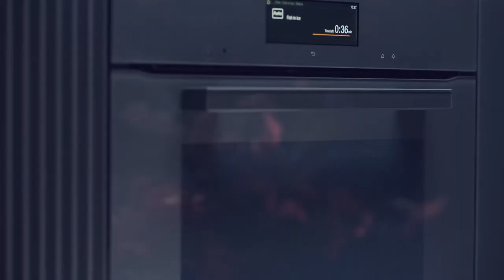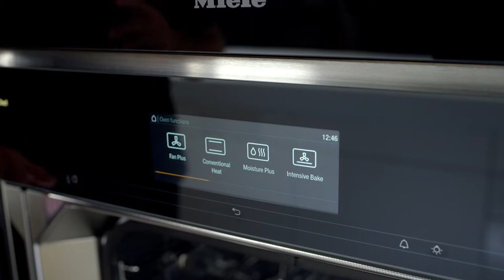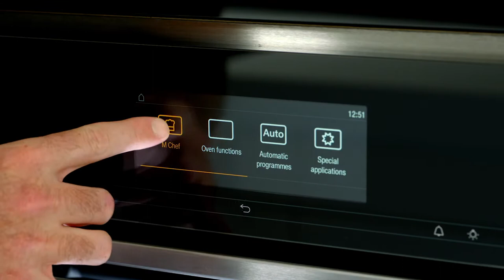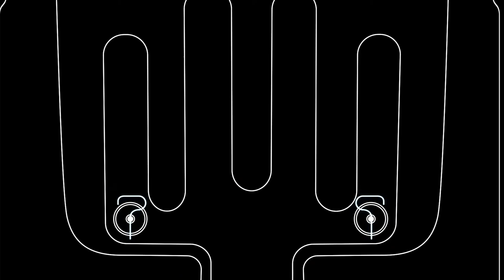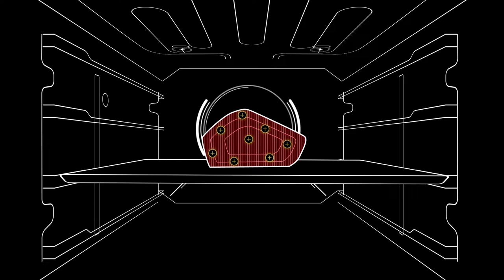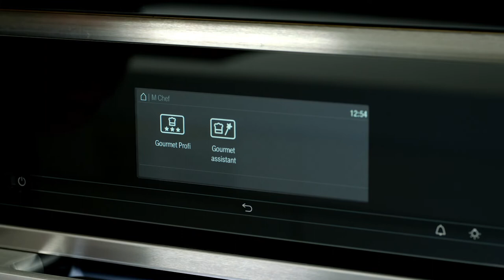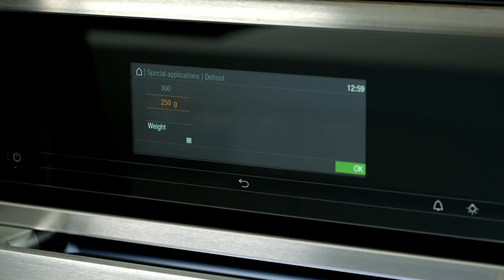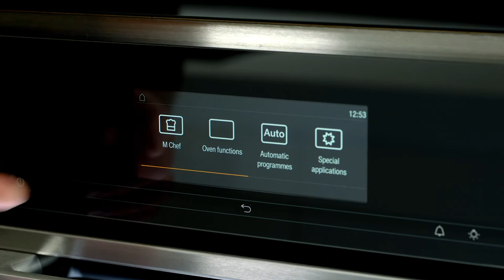The revolutionary Dialog oven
The Dialog oven changes everything we know about cooking. Incorporating technology in which sensors maintain a constant dialogue between your food, learn how this revolutionary oven can deliver perfect results up to 70% faster.

Create the unimaginable; normally slow-cooked pork or lamb shoulder would take anywhere between 8-16 hours in a traditional oven, the Dialog oven achieves the same succulent results in only 2.5 hours. Technically challenging dishes such as soufflés are cooked with ease. Watch and learn as our Miele Culinary Expert explains the major features and benefits of the Dialog oven and how this cutting-edge technology can empower your lifestyle.